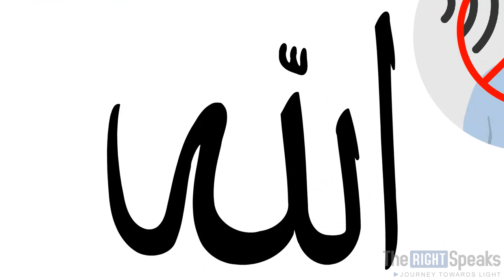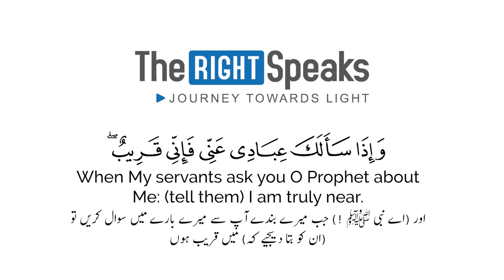Allah is With You!!! Heart touching Reminder By || Muhammad Ali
Whether it be health, wealth, our families… or our futures. In this dunya we often find ourselves fretting over something or the other. When one hardship passes, it often feels like the door has been sealed tightly… only for another door to open, and another tattered story to unfold. But we should be reminded of ‘Fa Inni Qareeb’

وَاِذَا سَاَلَـكَ عِبَادِىۡ عَنِّىۡ فَاِنِّىۡ قَرِيۡبٌؕ اُجِيۡبُ دَعۡوَةَ الدَّاعِ اِذَا دَعَانِ فَلۡيَسۡتَجِيۡبُوۡا لِىۡ وَلۡيُؤۡمِنُوۡا بِىۡ لَعَلَّهُمۡ يَرۡشُدُوۡنَ

‘And when My servants ask you, [O Muhammad], concerning Me – indeed I am near. I

respond to ‘the invocation of the supplicant when he calls upon Me. So let them respond to Me [by obedience] and believe in Me that they may be [rightly] guided’